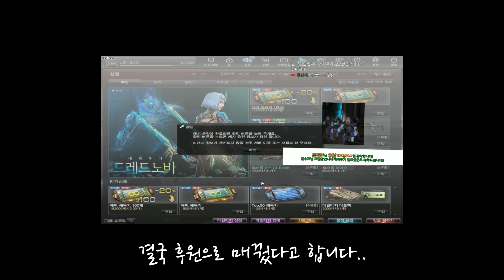[카스온라인] 역대급 혹평 에픽무기 『드레드노바 멸망전』 지갑이 펑펑 터지고 있어요!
어쩔 수 없는 카튜버의 숙명...